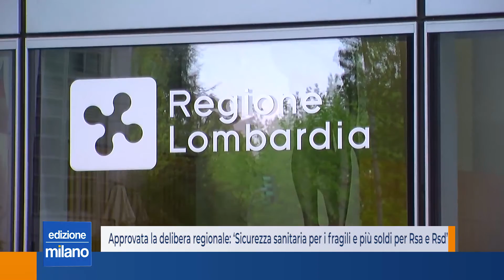Approvata la delibera regionale: ‘Sicurezza sanitaria per i fragili e più soldi per Rsa e Rsd’